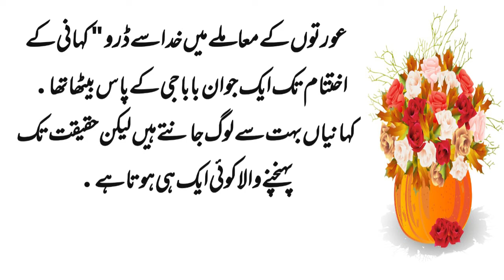Dukh bhari kahani || ik mazloom awrat || Urdu moral story || sabaq amoaz waqia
Dear viewers,
This channel is meant to bring you the best of moral stories of Urdu/Hindi.
The following kind of stories are available on this channel
Islamic stories,
moral stories,
Ikhlaqi kahaniya,
Waqiat and qisey
کہانیاں، واقعات اور قصے
Sabaq amoz waqiat and stories,
Heart touching stories,
Love stories,
Life changing
Sad stories
We welcome your love and support in forms of comments, chares and likes.

         برائے مہربانی، چینل کو سبسکرائب ضرور کیجئے

Note, we will not share anything  vulgar immoral and unethical, so you can play the stories for your children without any hesitation.

The following lessons can be extracted from our stories: moral, ethical, behavioural, just, noble, piety, religious and many more

Your likes and comments mean a lot to us.